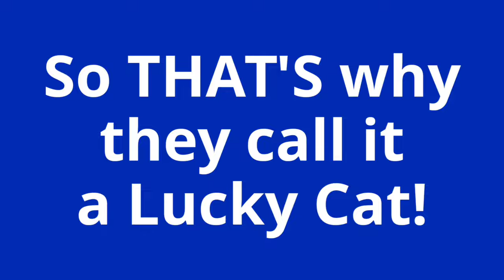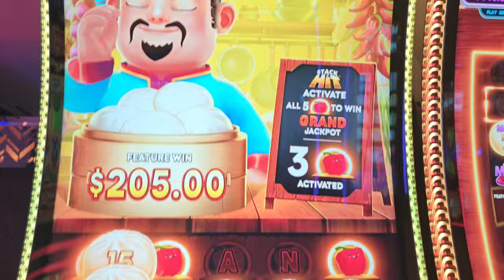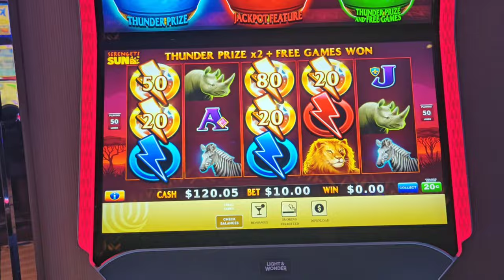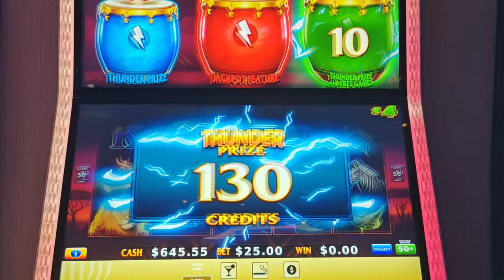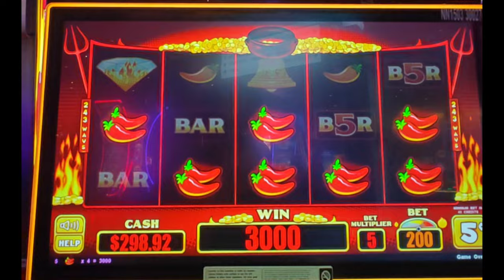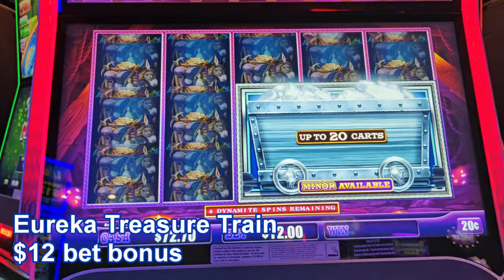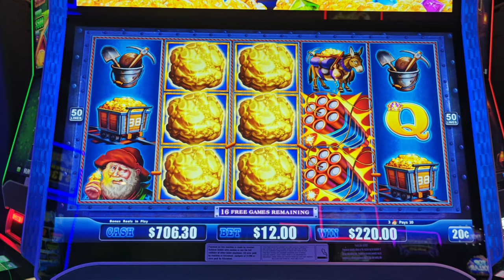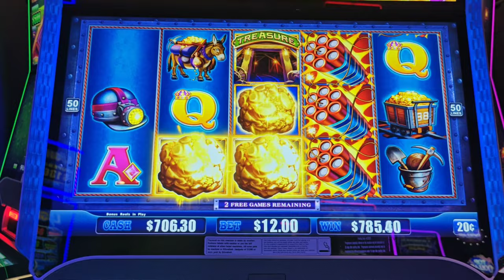AMAZING Jackpot on Lucky Buddha! It Really *Is* a Lucky Cat!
Spent the weekend in Atlantic City trying new high limit slots and hit an awesome jackpot on Lucky Buddha at @TheOceanAC !